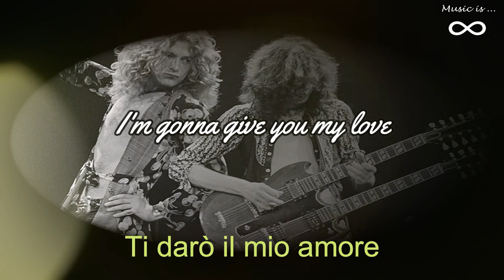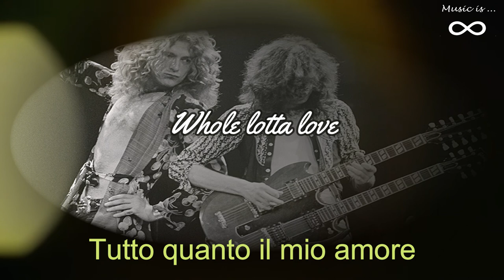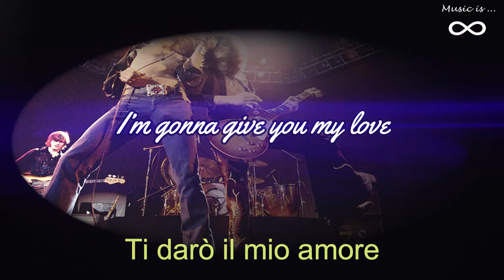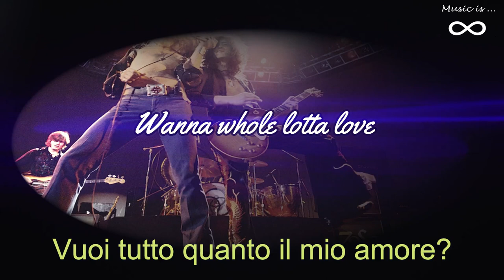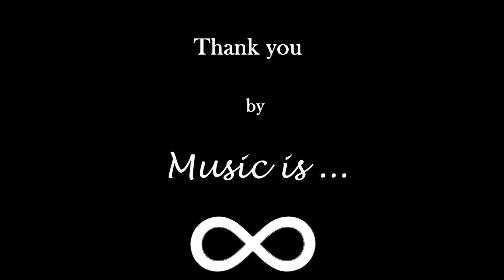Led Zeppelin - Whola Lotta Love (1969) - Testo (Lyrics) + Traduzione Italiano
Il brano, rielaborazione di You Need Love (1962) del bluesman Muddy Waters (pezzo scritto originariamente dall'artista blues Willie Dixon), è la prima traccia del disco, nonché un famoso singolo della band; il riff della canzone è uno dei più famosi della storia del rock.
È stata la prima hit a livello mondiale della band raggiungendo la prima posizione in Australia e Germania, la seconda in Canada, la terza in Austria, la quarta nella Billboard Hot 100, in Nuova Zelanda e Spagna, la quinta in Svizzera ed Olanda e la sesta in Sud Africa. Nel 2004, la canzone si è classificata al 75º posto nella classifica dei 500 migliori singoli secondo la rivista Rolling Stone, mentre nel marzo 2005 si è classificata in undicesima posizione della classifica delle 100 migliori canzoni con chitarra della rivista Q.

Guarda tutti i video degli anni 60/70 - Watch all the videos from the 60s/70s:

Il software Utilizzato per realizzare il video è Filmora X.